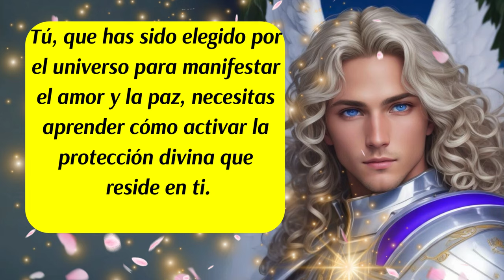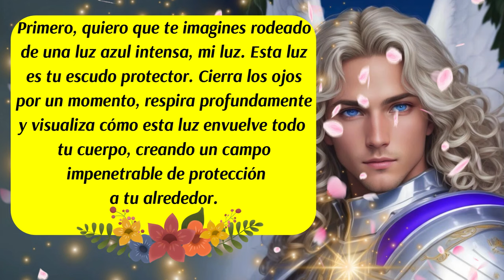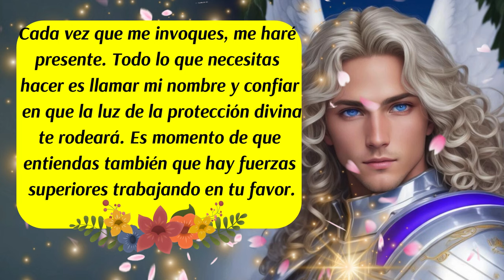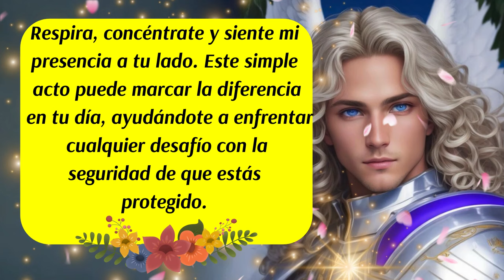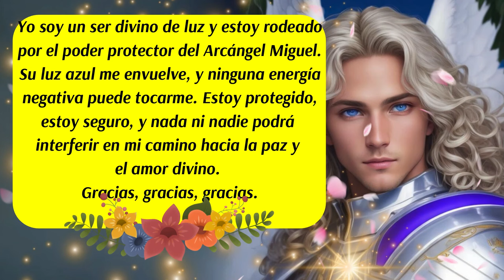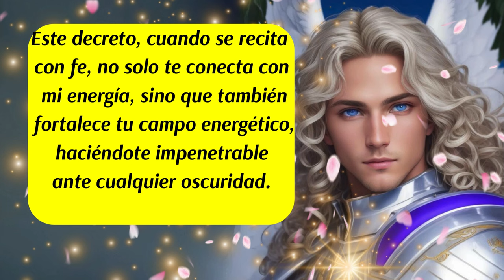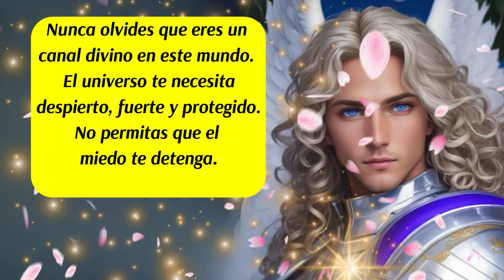💌"Arcángel Miguel te Revela Cómo Activar tu Protección Espiritual 🛑Elimina Energías Negativas ahora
00:00 Inicio y presentación
00:33 Mensaje del Arcángel Miguel (1)
01:16 Mensaje del Arcángel Miguel (2)
01:30 Activación de la Protección Divina
01:55 Mensaje del Arcángel Miguel (3) Invocación
02:18 Lucha Contra el Miedo y el resto de las Emociones con Fe
02:42 Ritual de invocación al Arcángel Miguel
03:50 Mensaje del Arcángel Miguel (3)
04:29 Mensaje del Universo
04:49 Consejo Importante (Ritual de las Mañanas)
05:42 Decreto del día
07:11 Mensaje del Arcángel Miguel (4)
07:32 Código Sagrado del día
08:04 Mensaje del Arcángel Miguel (5)
08:57 Despedida
✅Descripción del video:
"En este poderoso mensaje, el Arcángel Miguel te revela cómo activar la protección divina en tu vida diaria. Aprende a eliminar energías negativas y a protegerte de influencias oscuras a través de decretos, visualizaciones y el uso del código sagrado de protección 613. Descubre cómo invocar la luz azul del Arcángel Miguel para mantener tu energía elevada y libre de negatividad."
✅Hashtags virales:
ISRC: USUAN1100748
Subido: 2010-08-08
✅Link de la página